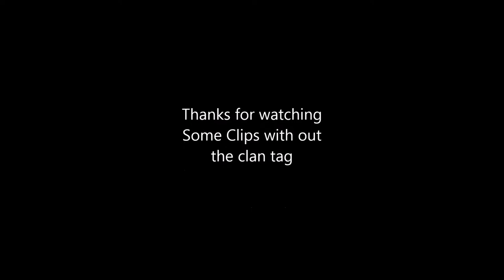"Noah" Vara V2 Daytage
Song-"Make it home" By Hoodie Allen